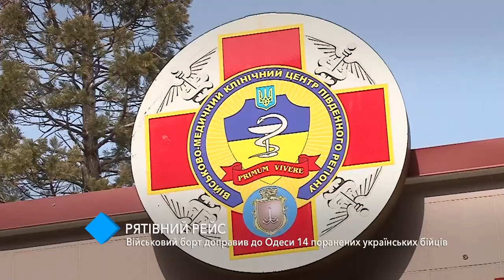Военный борт доставил в Одессу 14 раненых украинских бойцов